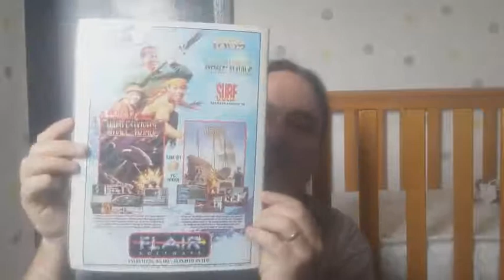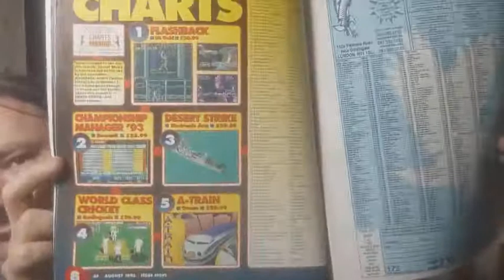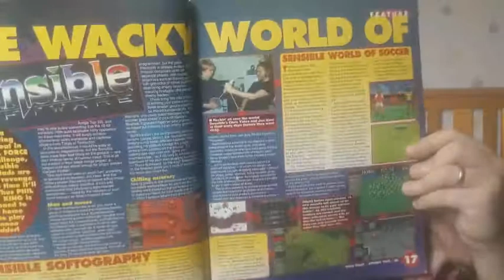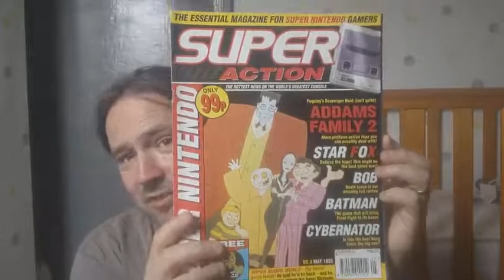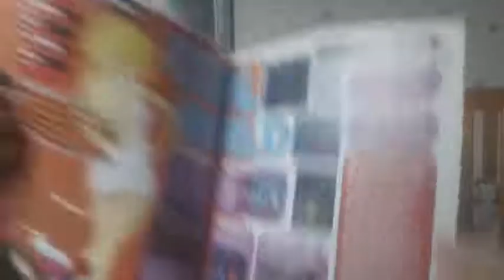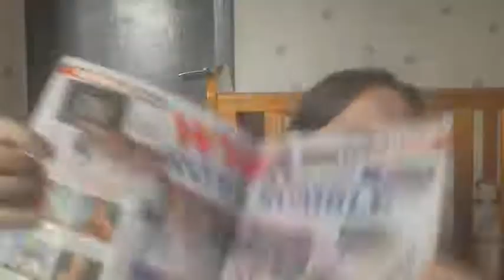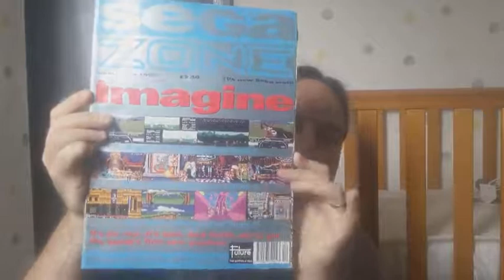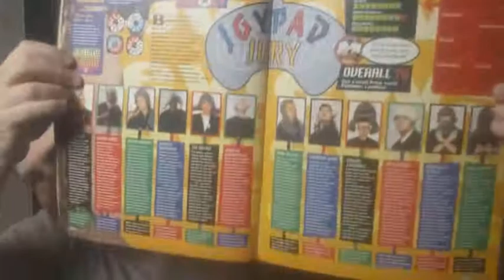A look at some recent magazine additions- Sega Zone, Super Action & Amiga Force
just a quick look and chat about some games mags bought a few months ago.